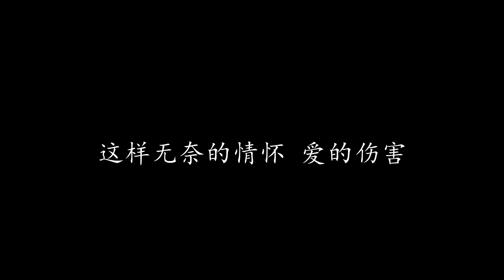爱的伤害 伍思凯 (歌词版)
爱的伤害 伍思凯

爱的伤害 怎么说都不明白
你曾经说过承诺 却可以抛开
爱的伤害 怎么说都是无耐
我曾经付出关怀 却一再失败
你心里不是不爱 爱我又徘徊
这样更改的情怀 爱的伤害

爱的伤害 怎么说都不应该
你只会对我抱歉 说声再见
爱的伤害 怎么说都是等待
我只会因为思念 整夜难眠
这样无奈的情怀 爱的伤害